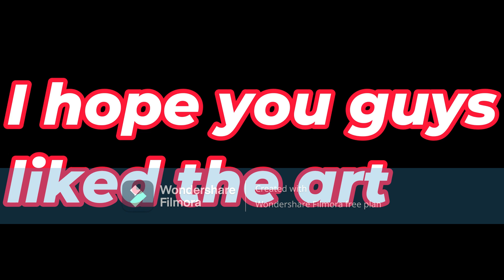Clash of Chaos but if it was in a horror film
I apologize if my art made any viewers queasy